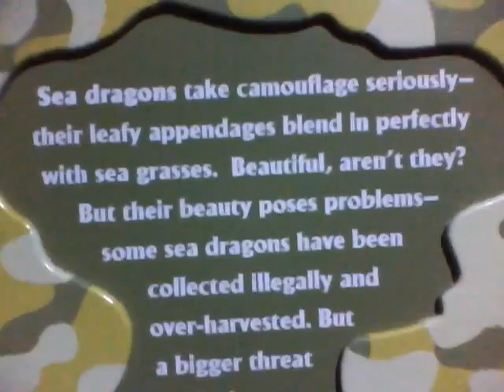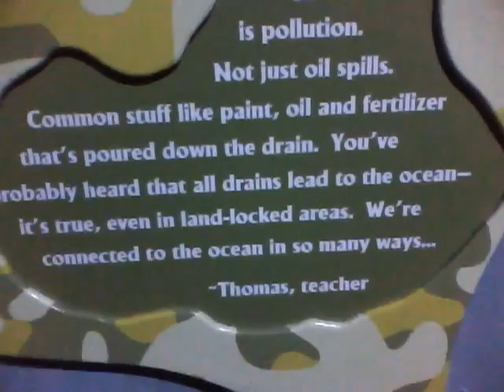sea world 2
when we first got into the aquarium